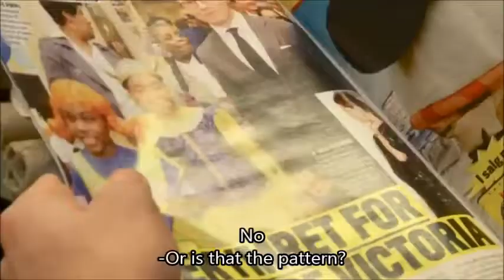I kveld med YLVIS S01E17 [3/3] [Eng Subs]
I kveld med Ylvis er et norsk talkshow med Bård Ylvisåker og Vegard Ylvisåker som programledere.
Gjesteliste: Kristoffer Schau og Kristin Halvorsen